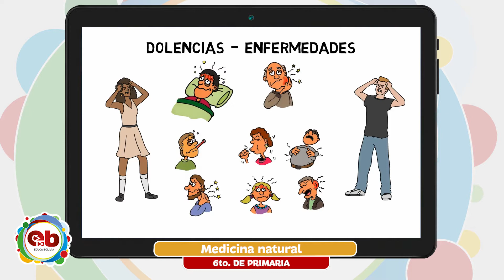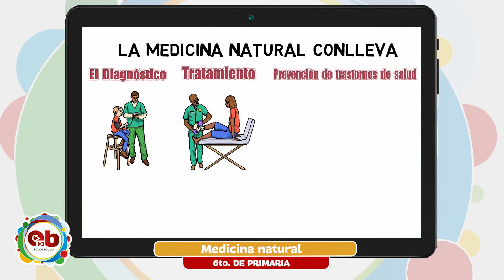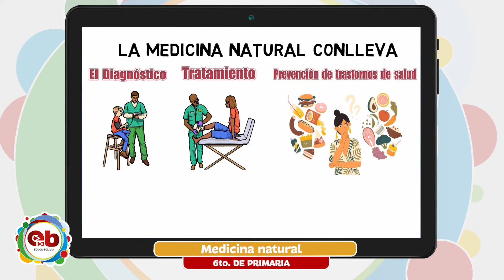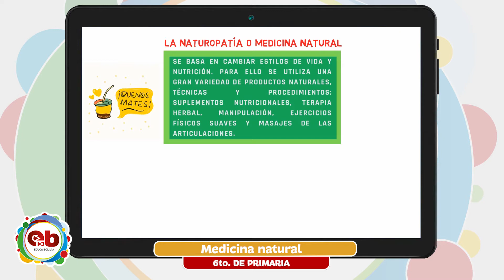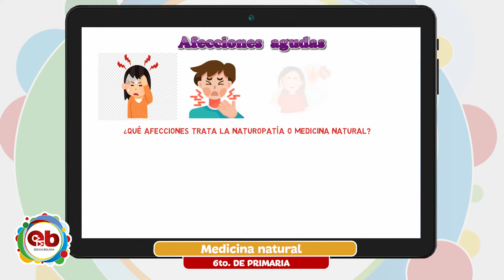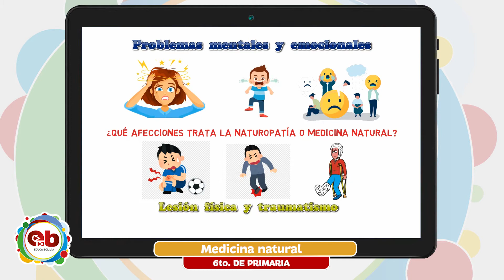6 Primaria - Ciencias Naturales - Medicina Natural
Tema 👩🏫 👉 Ciencias Naturales - “Medicina Natural”

Maestr@ 👩 👨 👉 Prof. Rolando Calle

Fecha 📅 👉 martes, 31 de agosto de 2021